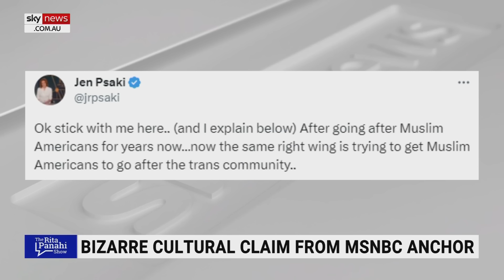Sky News Australia host reacts to lefties ‘splitting’ on climate and Pride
Sky News Australia host Rita Panahi reacts to the split between lefties after a climate group protested a Pride parade.